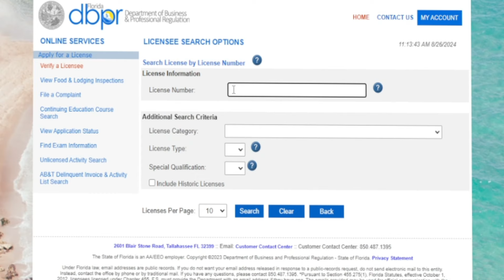Confirm Your Florida Contractor's License ED 1.0